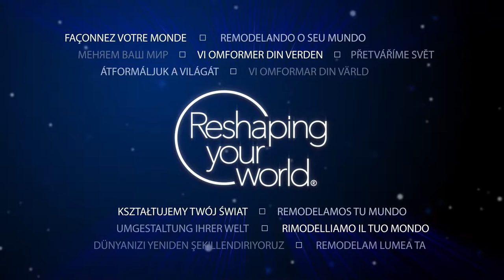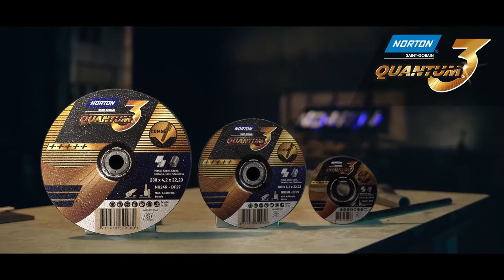Disco Norton Quantum 3 Combo – Apenas um disco interessa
Cortar, desbastar e chanfrar com um só disco: o Norton Quantum 3. Consiga mais em menos tempo, graças ao corte rápido e maior duração do disco. Obtenha o máximo conforto com o mínimo de vibrações, qualquer que seja a operação. Disco Norton Quantum 3 Combo: o único disco que interessa para metal.